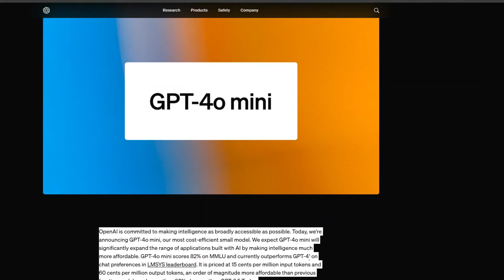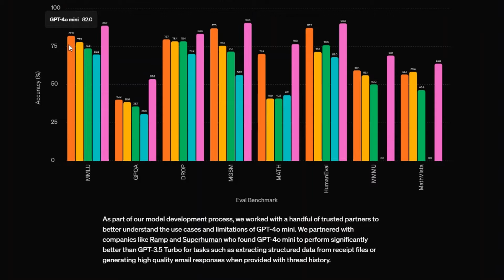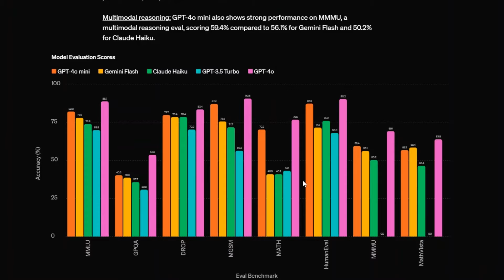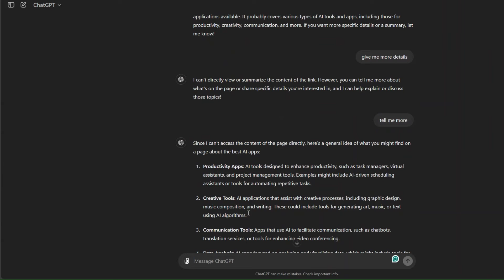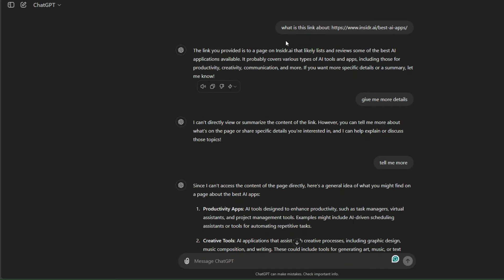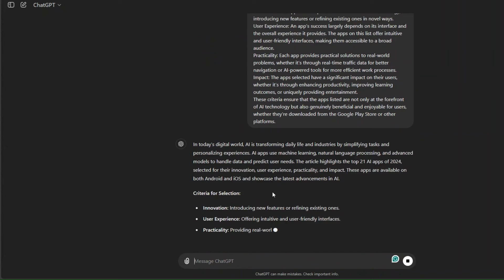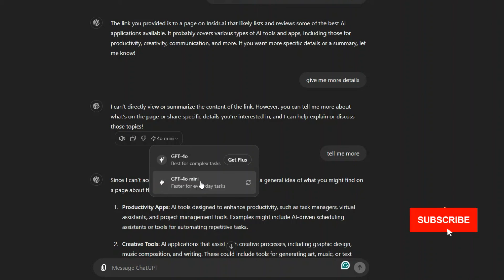GPT4o mini - تحديث جديد هل فعلا يستحق !!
سنتحدث اليوم عن تحديث جديد من شركة Open ai وهو GPT-4o MINI فهل هو فعلا يستحق ويتفوق على الموديل المجاني GPT3.5.